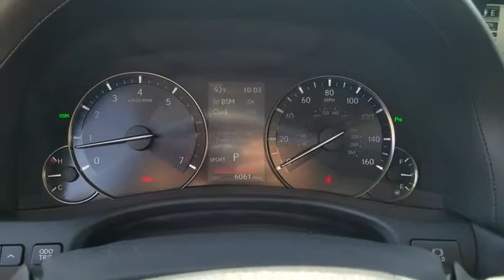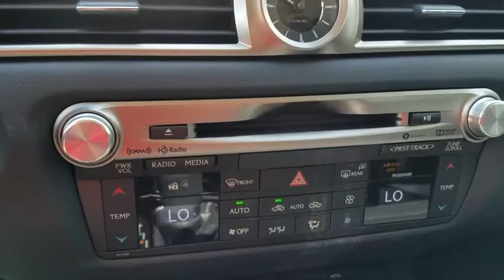2016 LEXUS GS350 Las Vegas, Henderson, St. George, Cedar City, Summerlin, NV H170699A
2016 LEXUS GS350
2016 LEXUS GS350 PREMIUM NAV - Stock#: H170699A - VIN#: JTHBZ1BL1GA001723

Blind Spot Monitor & Rear Cross Traffic Alert,Front/Front-Knee/Front-Side/Curtain Airbags,12-Speaker 5.1 Surround Sound System,8-Inch Central Control Screen,Advanced Casual-Language Voice Recognition,AM/FM/DVDWMA/MP3/HD Audio System,Auto-Dim Rearview Mirror w/Compass,Automatic Climate Control,Aux/iPod & USB Input Plugs,Bluetooth Phone/Streaming Capability,Color 4.2-Inch TFT Multi-Information Display,Cruise Control,Driver Seat/Steering Wheel/Mirror Memory,Leather-Trimmed Seats,Lexus Analog Clock w/GPS Time Zone Function,Lexus Enform App Suite,Lexus SD Navigation w/12.3-Inch Screen,Lexus SD Navigation w/12.3-Inch Screen,Power Door Locks,Power Heated/Ventilated Front Seats,Power Tilt/Telescopic Steering Wheel,Power Windows,Satellite Radio Capability,LED Daytime Running Lamps,One-Touch Open/Close Moonroof,Power Heated Auto-Dim Exterior Mirrors,Rain-Sensing Windshield Wipers,SmartAccess Keyless Entry,Windshield Wipers w/Mist Cycle,4-Wheel Disc Anti-Lock Brakes,Tire Pressure Monitor System,Vehicle Dynamics Integrated Management,Vehicle Stability Control